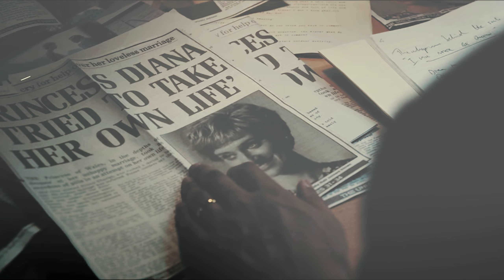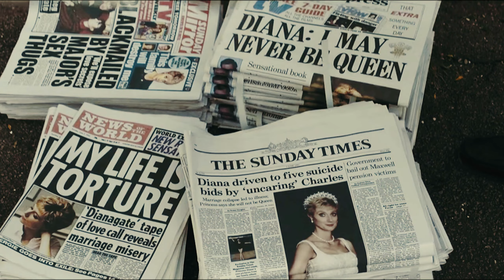Princess Diana | Block Me Out [s5]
{ Don't know how they see me now
Feeling lost in every crowd }

Please watch in HD, if you have faith in the monarchy.

Hey there, it's been a while. I guess I needed to take a small break from this channel after all this HSM drama.
Now I'm back to editing more mature themes, and this one in particular is quite close to my heart. My mother has always loved the royal family and she passed that sort of fascination onto me. Diana is my favorite and I think her portrayal in The Crown is the best one out there. Both Emma Corrin and Elizabeth Debicki have done a terrific job in the series. I just wanted to pay a small tribute to that and to the woman Diana was and still is in the heart of people.
Love, Noémie

Fandom: The Crown (Netflix)